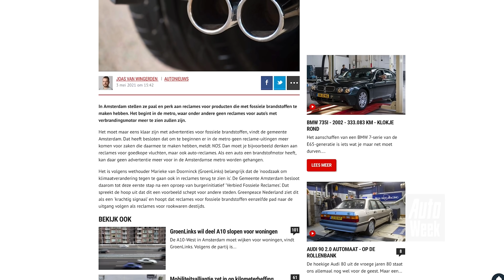Bentley Continental GT - Achteruitkijkspiegel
Als hoofdredacteur van AutoWeek moet je soms ook rotklusjes opknappen, zoals het samenstellen van je eigen Bentley. Damiaan Hage neemt vanuit ‘zijn’ Continental GT V8 de week door met Michiel Willebrands, waarbij uiteraard de Bentley wordt besproken, maar ook de nieuwe Skoda Fabia, de bijzondere creaties van de Libanese autobouwer EV Electra en het Amsterdamse advertentiebeleid in de metro.